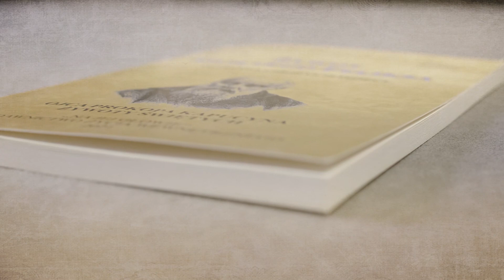#3 Przedziwny Bóg w świętych swoich - opowiadanie o Świętym Feliksie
Prezentujemy XIX - wieczne opowiadania o świętych, które wiele lat temu napisał o. Prokop kapucyn. Zachęcamy do słuchania i udostępniania.

o. Prokop kapucyn "Żywot Świętego Feliksa - patrona chorych dzieci"
(Jan Leszczyński)

IMPRIMATUR nr 1730

zaprasza
PONADCZASOWE KSIĄŻKI I DZIEŁA DUCHOWOŚCI CHRZEŚCIJANSKIEJ

Do rodziców chrześcijańskich

Święty Feliks jaśnieje w kościele Bożym głównie cnotami pokory, umiłowania ubóstwa i wzgardy wszystkiego co ziemskie i doczesne. W cichym zawodzie prostego brata najuboższego z zakonów, wzbogacił się cnotami do tego stopnia, że w poczet świętych został zaliczony. Cześć publiczną od dawna odbiera na ziemi, a w Niebie nie przestaje wypraszać dla uciekających się do jego pośrednictwa, liczne i często cudowne łaski. Już za życia wielką miłością otaczał małe dzieci, a one nawzajem garnęły się do niego z taką poufałością, że wydawało się iż przeczuwają w nim swojego przyszłego opiekuna w Niebie. W istocie jest on ich szczególnym patronem, a zwłaszcza gdy w chorobę zapadają.
Właśnie z tego powodu, powszechnym jest między wami szanowni rodzice chrześcijańscy, nabożeństwo do świętego Feliksa. Sądząc, że miło wam będzie zapoznać się bliżej z tym głównym i najskuteczniejszym za waszymi dziećmi do Boga pośrednikiem, krótki tu jego żywot podajemy. Kreśląc zaś takowy, to głównie mieliśmy na celu, aby przedstawiając dzieciom waszym w ich świętym patronie wzór wysokiej doskonałości ewangelicznej, podać im niektóre zbawienne nauki, tym potrzebniejsze, gdyż dzisiejszy świat odbiegł tak daleko od zasadniczych prawideł moralności chrześcijańskiej jak jeszcze nigdy, odkąd Święta Ewangelia rozniesiona po nim została. Gdy wtedy opiece świętego Feliksa oddawać będziecie wasze ukochane dzieci, nie zapominajcie prócz tego i przede wszystkim, napawać je od lat najmłodszych tymi świętymi prawdami i zasadami, według których żył ten wielki sługa Boży. Zaszczepiajcie jak najwcześniej w ich sercach wzgardę wszystkiego co ziemskie i przemijające. Uczcie je starać się głównie o to co dobro duszy stanowi i wieczne szczęście zapewnić nam może i od dzieciństwa przyzwyczajcie skrzętnie uciekać się do tych środków jakie nam do tego podaje Kościół, a bez których na próżno byśmy się starali o udoskonalenie moralne. I wierzcie, że jak z jednej strony zabezpieczycie im przez to zbawienie wieczne, tak z drugiej zapewnicie ich rzeczywiste, a jedynie możliwe na tej biednej ziemi szczęście doczesne.
Wreszcie nie masz wątpliwości, że tym to sposobem i tym tylko, społeczeństwo dzisiejsze, jeszcze mogłoby zatrzymać się nad przepaścią do której tak zapamiętale zmierza. Od ostatecznej bowiem zguby, która mu grozi, nic innego uchować je nie potrafi, prócz ściśle chrześcijańskiego wychowywania dzieci. A tak jak dziś bardziej niż kiedykolwiek zachodzi potrzeba, żeby o tym swoim obowiązku pamiętali rodzice, tak i każdy wedle możności, dopomagać im w tym powinien. Niech więc i nam wolno będzie przyłożyć się do tego chociaż w malutkiej mierze, a to przez opowiedzenie tu żywota świętego Feliksa w sposób przystępny dla dzieci i jak to już wspomnieliśmy, zapoznający je nieco dokładniej z niektórymi warunkami życia prawdziwie chrześcijańskiego.
Matko Boża, Matko Tego który z taką miłością raczył przygarniać do Siebie małe dzieci mówiąc: Dopuście dziatkom iść do Mnie , pobłogosław poniższym słowom moim do nich głównie zwróconym. Spraw, by one w ich niewinnych duszach zasiały chociażby drobniutkie ziarenko nauki Boskiego Twojego Dziecięcia, Pana naszego Jezusa Chrystusa, któremu niech będzie cześć i chwała na wieki. Amen.